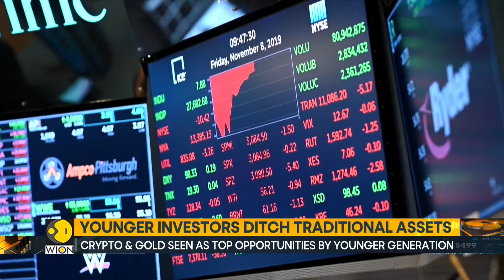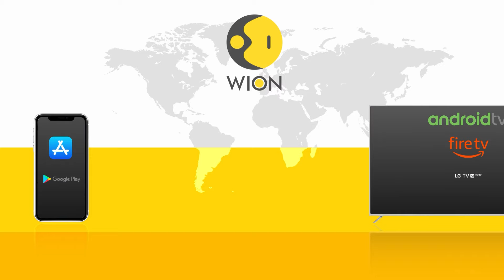Bank of America survey highlights generational investment landscape | World Business Watch | WION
A new survey reveals a surprising difference in how younger and older wealthy Americans invest their money. The study by Bank Of America Private Bank shows a clear shift towards alternative investments among younger high-net-worth individuals. Take a look at this next report for more…